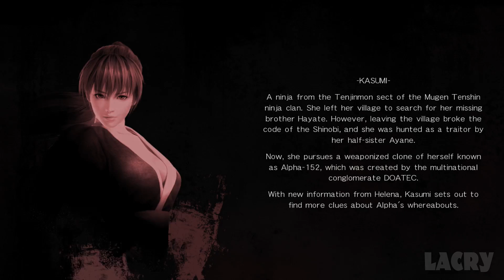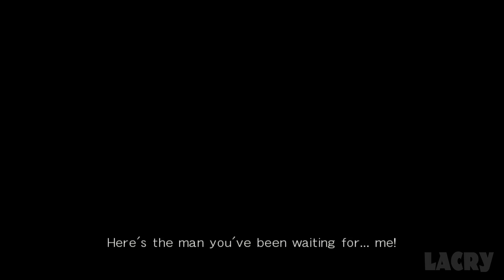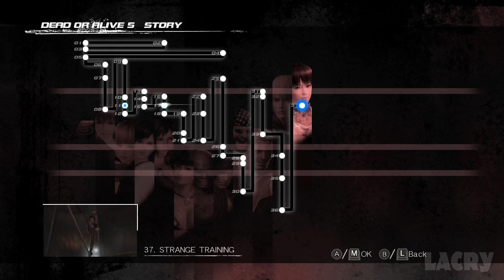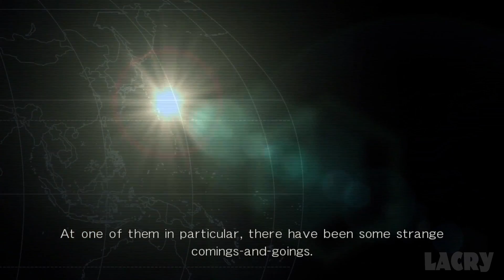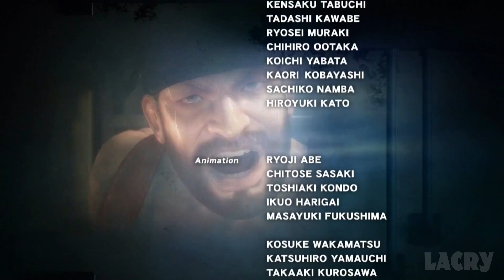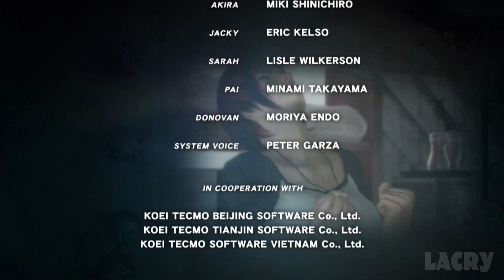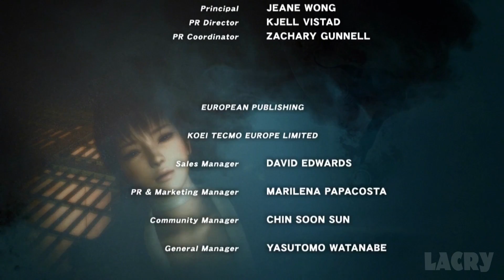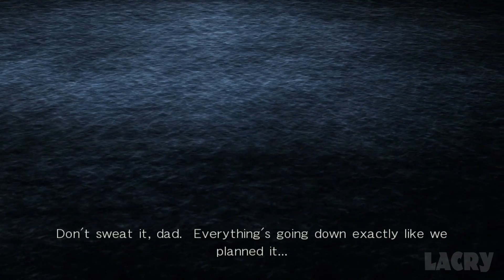Dead or Alive 5 Story Mode Full Walkthrough Gameplay - No Commentary (PC)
Dead or Alive 5 Story Mode Full Walkthrough Gameplay & Ending on PC in 1080p 60fps. This is my own played and completely edited run that excludes deaths and long loading times for the best viewing experience.

● Edited/Rendered in Adobe Premiere Pro CC